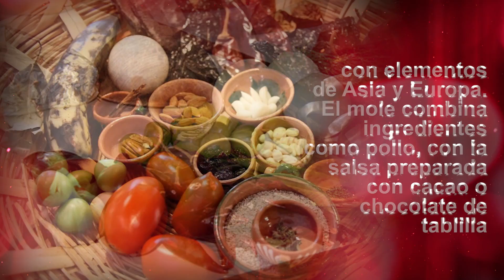IMG- ¿Sabías que? El mole...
Descubre datos interesantes del mole . Aprende ésto y más  en IMG